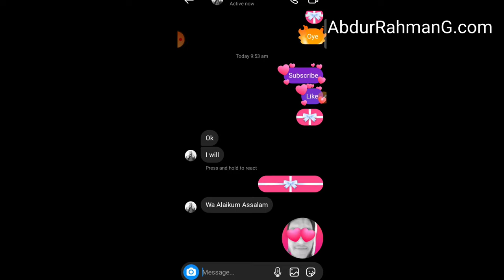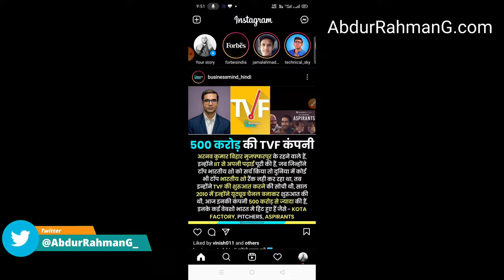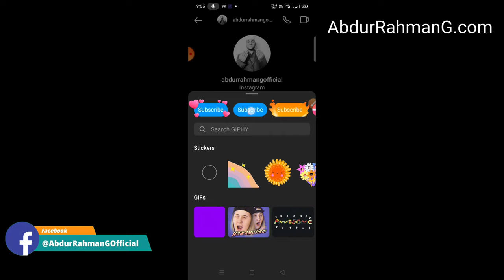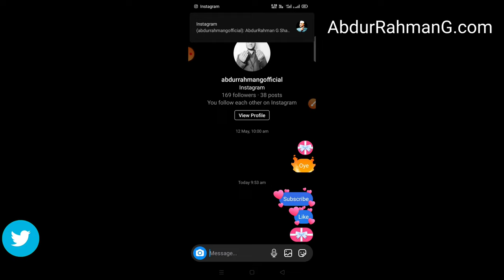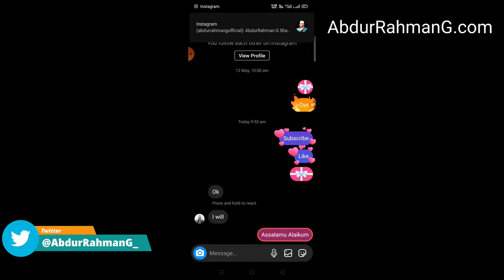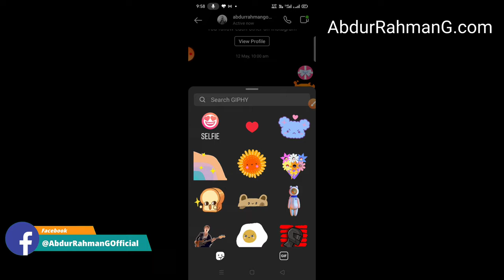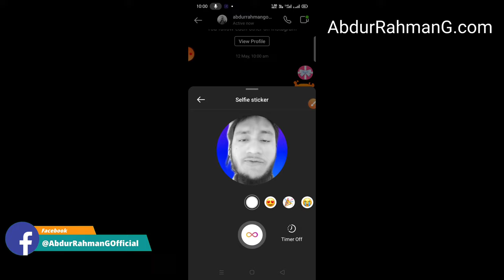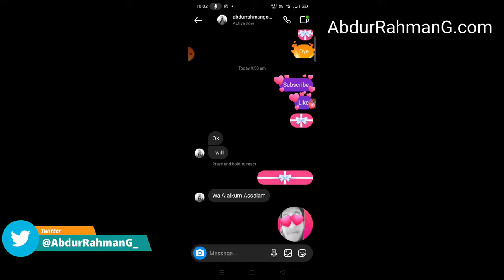How to Send Gift Stylish Message on Instagram How To Design Text in Instagram message chat section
How to send gift message on instagram !! Instagram gift message update !! Instagram gift message
instagram New Update । Story Stylish Font Available on Instagram । Story problem solve Hindi
Making Text Move on Instagram Stories!
How to Fake Instagram Messages! (DMs)